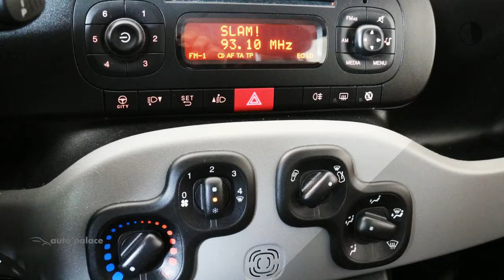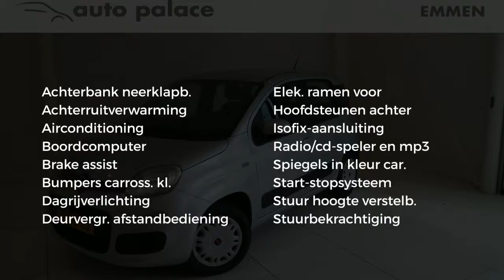Fiat Panda 60PK Edizione Cool - TREKHAAK